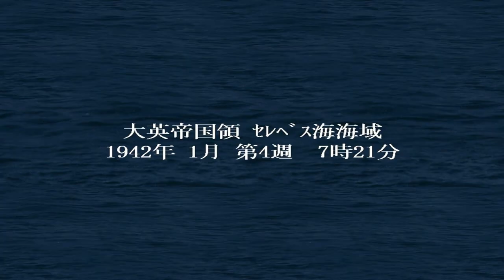[ 提督の決断4 PK 実況 ] 大日本帝国 第8話 「セレベス海侵攻」 Decision of the Admirals IV #08 WW2 Battle of Celebes Sea